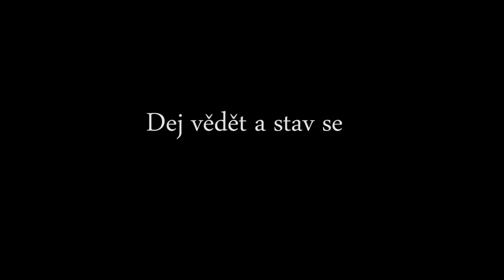Co jsou to Zemělodě?